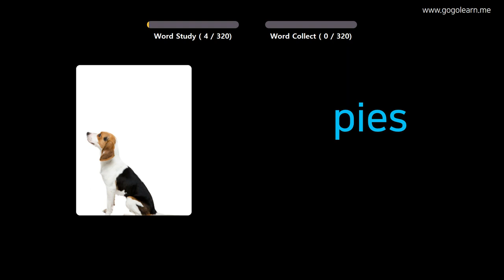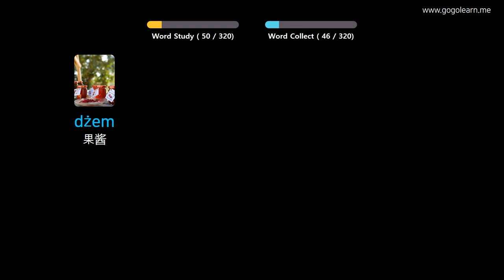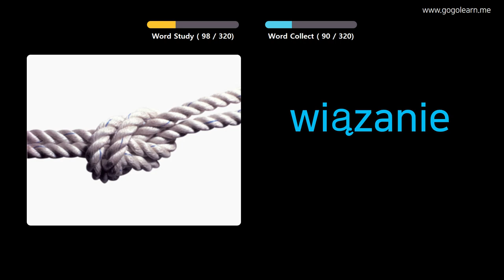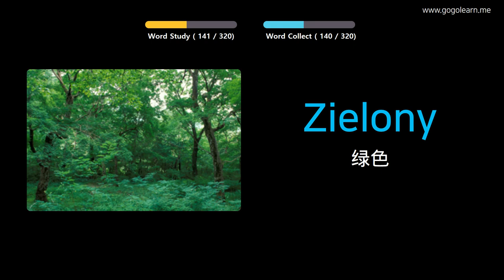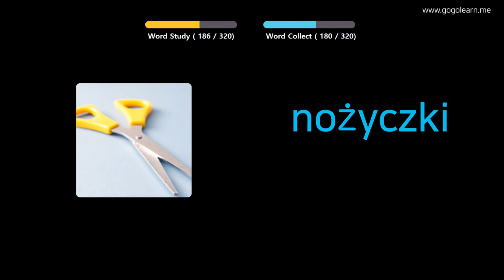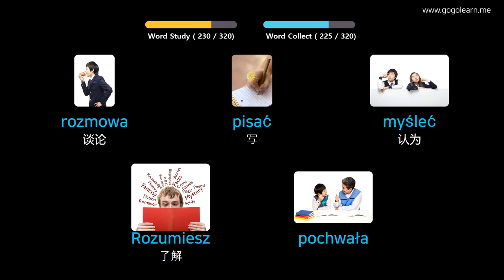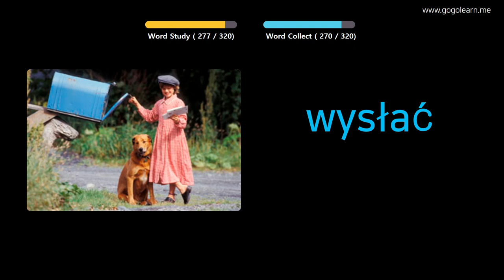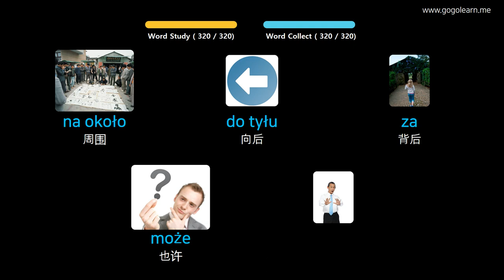通过图片学习波兰语|波兰语词汇开车时听 | Golearn